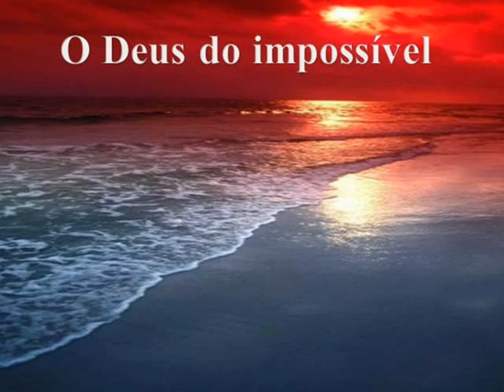DEUS do impossível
Música Deus do Impossível.